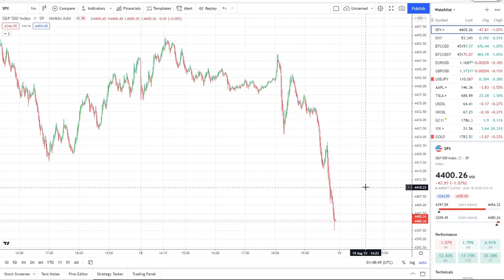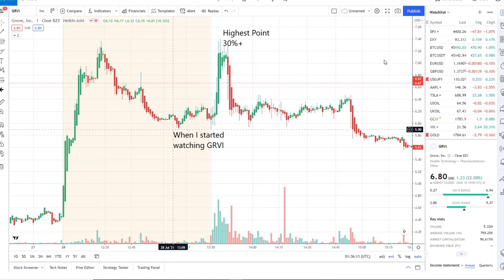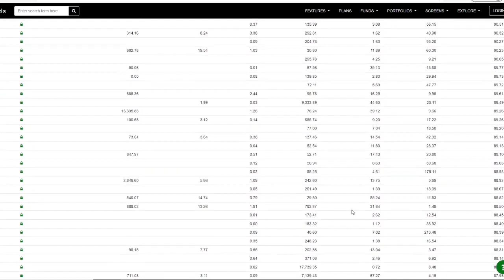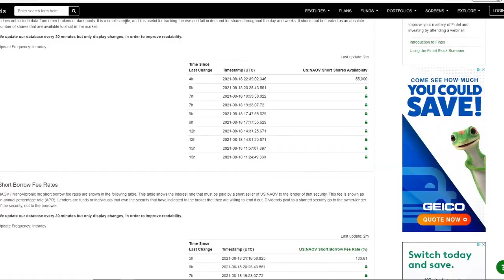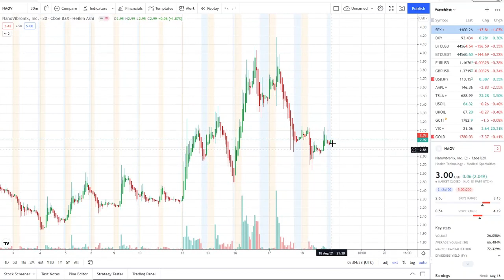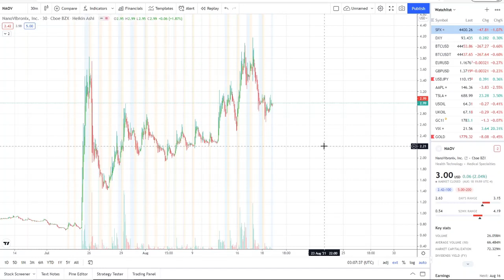TOP STOCK THAT COULD HAVE A SHORT SQUEEZE AND EXPLODE!🚀 KEY LEVELS NOW | HUGE UPSIDE 🔥 WATCH FAST!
In my last video I spoke about:

Clover Health Stock is getting a lot of attention on the internet as stocks like AMC GME continue to fuel a meme ape army of retail traders to HODL with Diamond Hands. Lets take a quick look at CLOV today and has potential to break a key resistance area at $10. I also mention WISH stock as it has fallen big in my last video as well. Is it the beginning of Opportunity?